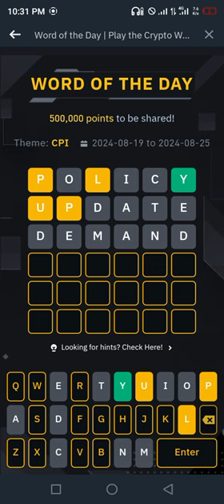Binance Word of the day today Crypto theme CPI 2024 wotd answer WODL 24 August 2024 Friday